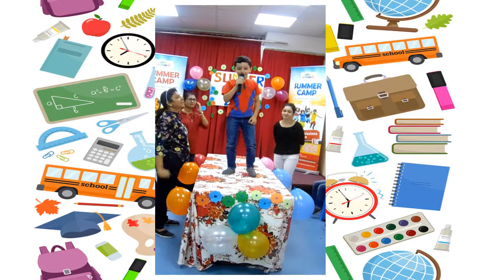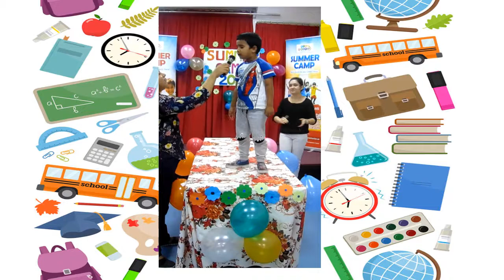Junior video presentation-Time Master skills Development Center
Dear Viewers

Time Master Skills Development Center is part of a renowned vocational training institute in Abu Dhabi - Time Training Centre. Time Master is an innovative, vibrant, creative and fun organization which focuses on developing a well-rounded personality of your child. A strong foundation is laid down for your child as he develops unique skills through our co-curricular and extra-curricular activities. These skills gives your child a competitive edge and helps them stand out. We endeavor to turn every learning moment a joyful, effective and meaningful one. Transportation facility is also available

Post Box: 112576, ADCP Tower B, Office 404, Behind Honda Showroom, Global Studio at our Entrance Electra Street, Abu Dhabi - Abu Dhabi Tel : / 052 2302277 / 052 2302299